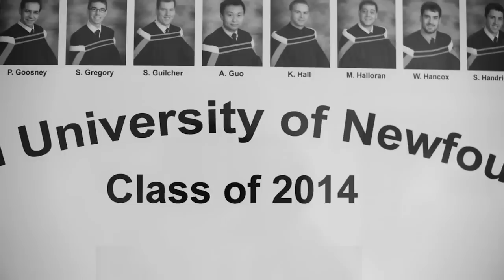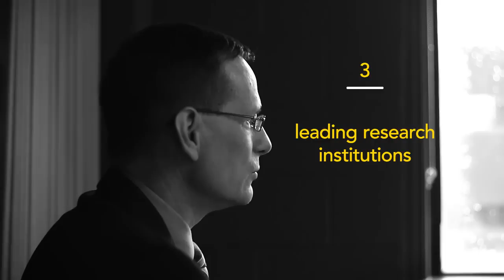Faculty of Engineering and Applied Science | Research in Focus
The Faculty of Engineering and Applied Science of Memorial University has a reputation for excellence in research.  Dr. Greg Naterer, dean, addresses the major impact that the faculty is set to make by accomplishing research goals by the end of 2020.